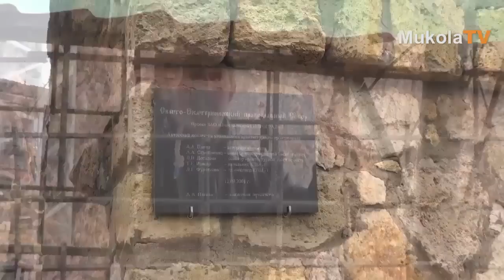День Св. Екатерины в Николаеве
В Николаеве на спуске к Южному Бугу возводится храм святой Екатерины Алексей Панна в память о трагически погибшей в 1999 году дочери Катюше.

...Святая великомученица Екатерина глубоко почитаема у славянских народов. Как повествует житие, это была умная, красивая, хорошо образованная девушка, царская дочь. Она свято и искренне уверовала в Иисуса Христа, единого истинного Царя Небесного. Христос же в знак уважения нарек ее Своей невестой - нетленной и вечной. Как ни соблазнял нечестивый император Максимин Екатерину благами земными, как ни принуждал отречься от веры, отдавая приказания избивать ее плетьми и морить голодом, - не дрогнула величественная дева. В свои 18 лет предпочла отречению смерть.

Согласно преданию, святые останки Екатерины были обретены монахами в 6 веке на вершине самой высокой горы Синая -- она носит имя святой Екатерины. Уже 1400 лет стоит в самом сердце Синайской пустыни Свято-Екатерининский монастырь. Здесь, в храме, в серебряной раке, подаренной монастырю русскими царями, хранятся нетленные мощи великомученицы. Этот монастырь всегда был традиционным местом паломничества православных верующих. Здесь собрано много старинных книг на старославянском языке, множество икон, колоколов, церковной утвари работы русских мастеров...

...Создание церкви во имя великомученицы Екатерины в Николаеве продолжается. Над нижним -- крипт-храмом -- идет строительство еще одного - верхнего храма.